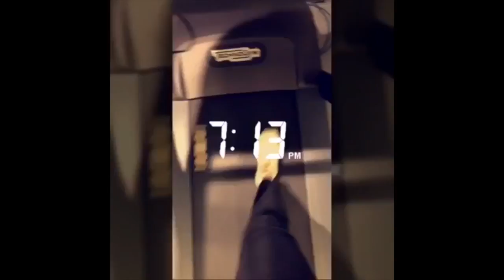Qatar Event Vlog | Anchor Anie Noorish Shaikh | Atif Aslam Live Concert | Travel Dairies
Hosted all kind of shows/events
- Promotional Events
- Corporate Events
- Award functions / ceremonies
- Festivals (New years eve, live concerts, College Fests etc)
- Wedding Events